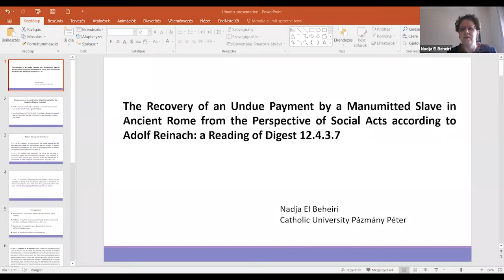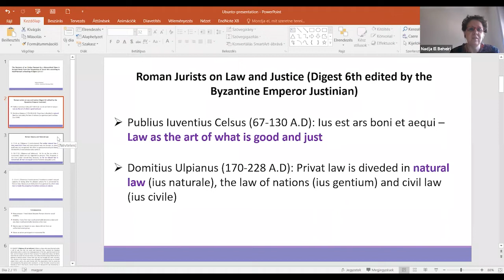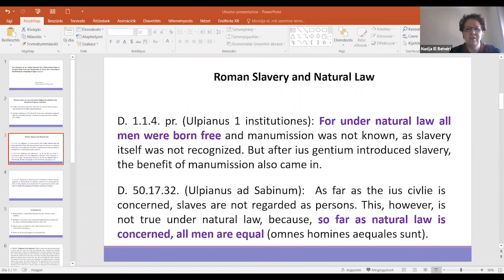The Recovery of an undue payment by a manumitted Slave in Ancient Rome (Nadja El Beheiri)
Nadja El Beheiri
Profesor at Catholic University Pázmány Péter (Hungary). She is also a Visiting professor of Roman Law at Strathmore University)

TITLE:
The Recovery of an undue payment by a manumitted Slave in Ancient Rome from the Perspective of Social Acts according to Adolf Reinach: an Interpretation of Digest 12.4.3.7

At Ubuntu, Natural Law & Human Rights Congress (Conference in Nairobi, Kenya), Febrero 23-25, 2022.

ABSTRACT:
In his comment on the Pretorian edict the ancient Roman jurist Ulpian (+ 228) refers to a case where positive law (ius civile) and natural justice (aequitas naturalis) came into collision. A slave was manumitted in a will under the condition of paying 10 to the heir. Subsequently the owner of the slave made a second informal will (codicillius) where he manumitted the slave without mentioning any condition. After the owners dead the slave being ignorant of the second will paid 10. The question arose whether he could recover the money. The case was decided first by the elder Celsus who hold that the slave could not recover the money. On the contrary, his son the younger Celsus stated that the recovery of the money was possible. This later jurist made his decision – as Ulpian stated – influenced by a feeling of natural justice. Ulpian himself approved this decision. The case is discussed in extenso in Roman law literature. Aspects mentioned by scholars are: The notion of aequitas naturalis introduced by Publius Iuventius Celsus (the younger Celsus) as a criterion within the decision making process; Roman law doctrine on the manumission of slaves and the situation of freed slaves within the Roman legal framework; the principle of favor voluntatis testatoris (the protection of the will of the testator) in Roman law of succession; general aspects of recovery of payments in order to avoid unjustified enrichment. In the present paper we analyse the case from the perspective of Social acts according to Adolf Reinach. Adolf Reinach was one of the most outstanding members of the Phenomenological School founded by the German philosopher Edmund Husserl. In his most important essay on “Die apriorischen Grundlagen des bürgerlichen Rechts (The Apriori Foundations of the Civil Law” translated by John F. Crosby). Reinach was an utterly convinced representative of the realistic branch of phenomenologists (who did not follow his teachers turn to transcendental phenomenology). It is precisely this realistic approach which makes the phenomenological method suitable for the interpretation of Roman law texts (within the scholars of Roman law it was mainly Wolfgang Waldstein who applied the phenomenological method as a hermeneutic key for Roman law). Social acts according to Reinach are external signs that creates rights and obligations with the characteristics of intentionality, spontaneity, other-directedness and the need of being heard. The philosopher distinguishes different social acts as commanding or requesting, questioning, informing, answering, enacting etc. All those acts have intrinsic qualities that necessarily define the nature of the acts. The reading of the present case in the light of the theory of social acts might also contribute to a better understanding of the notion of aequitas naturalis in Roman law and provide some aspects which by be of interest for modern Lawyers.